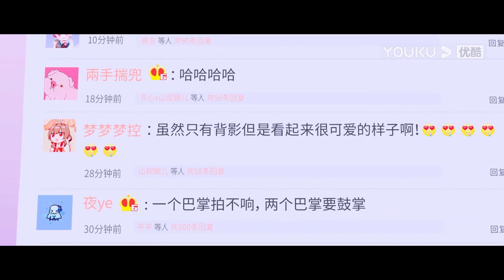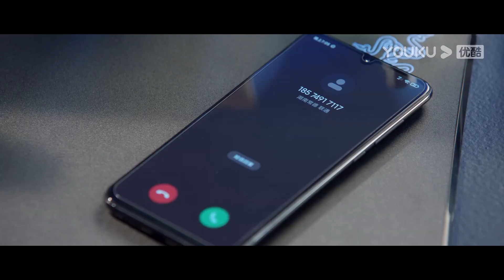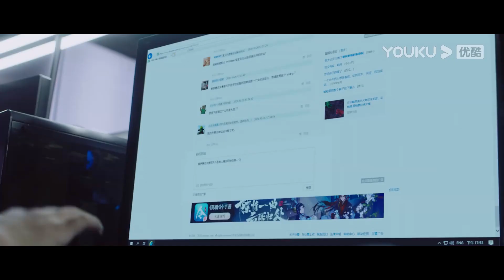💕上新聞！霸總高調秀恩愛說不在乎灰姑娘的過去，只要現在！ | 你微笑時很美 😻Falling Into Your Smile|許凱✖程瀟